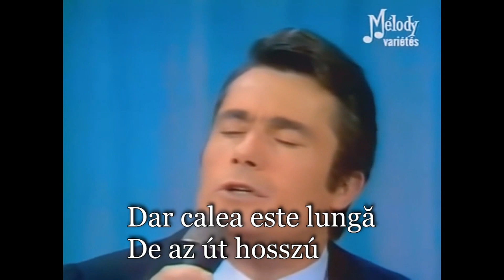Alain Barriere - Ma vie (magyar, romana)